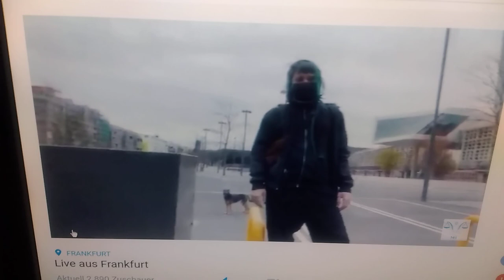Markus Haintz wird am 11.04.2021 in Frankfurt von einer Antifa Frau angegriffen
und beleidigt ! Anschliessend wurden seine Personalien festgestellt, die Angreiferin selbst wurde nicht kontrolliert !